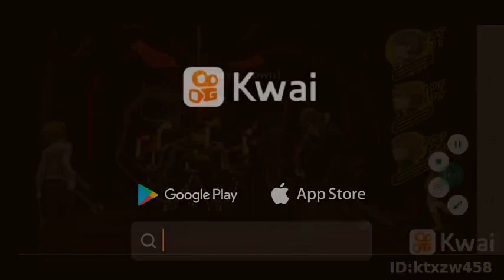persona 4 golden psvita rom iso Patrick games produtions